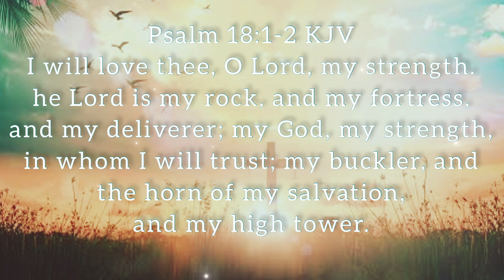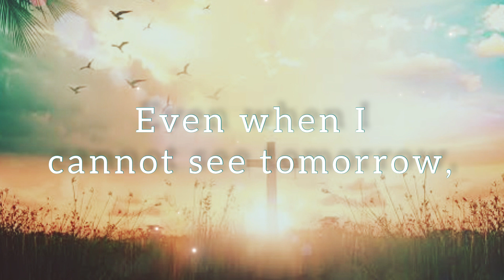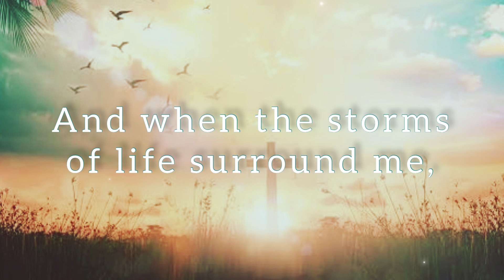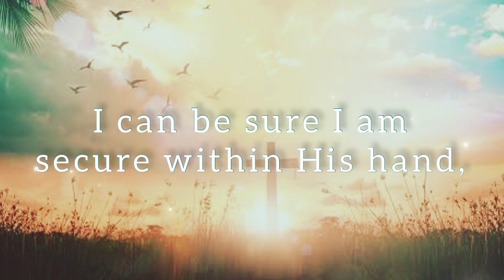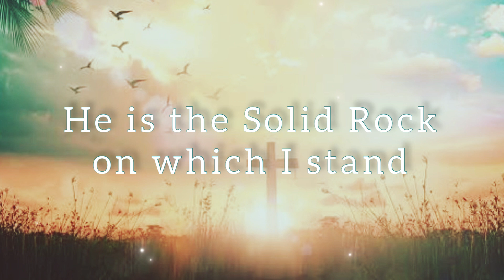HE IS MY STRENGTH (with LYRICS) - ISGBT WORKERS